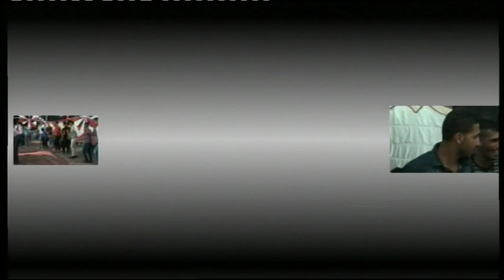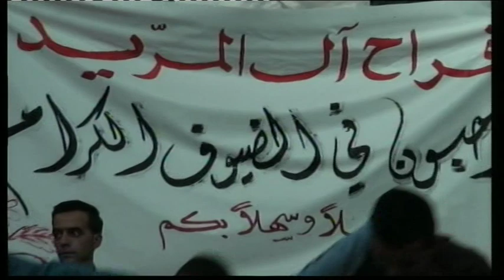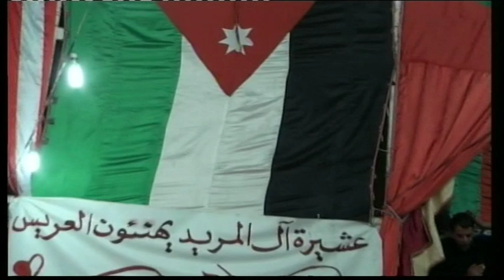افراح المريدي العريس احمد والفنان طلال الشبول والفنان خالد الشبول الزرقاء الاردن 3